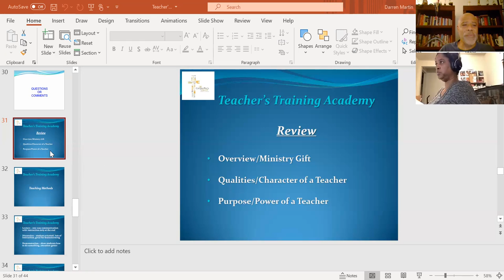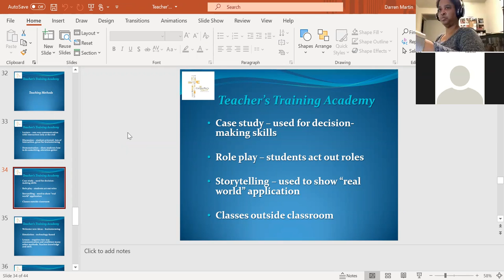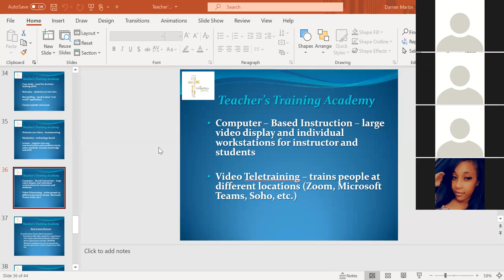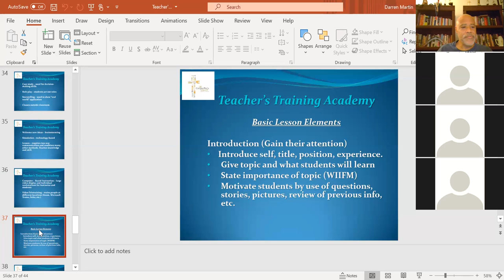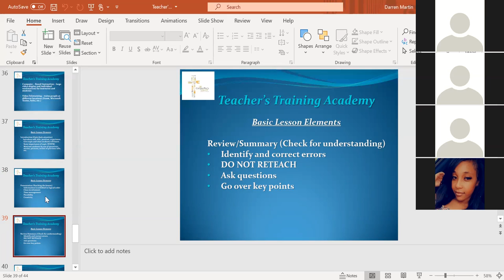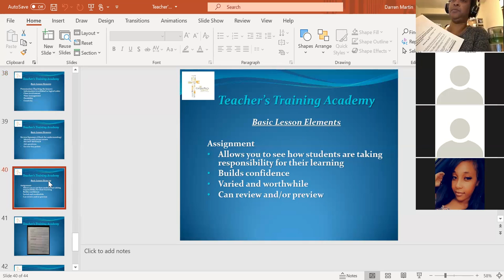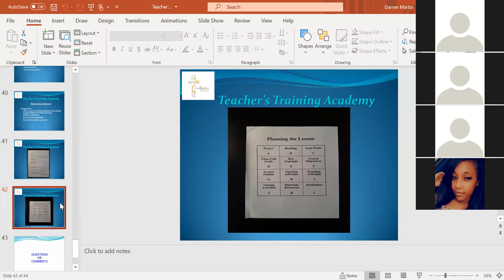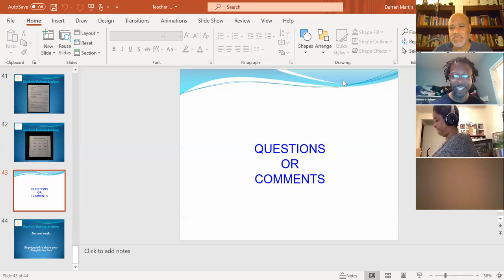Teachers Training Week 4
TCC Teachers Training Academy
Teaching Methods